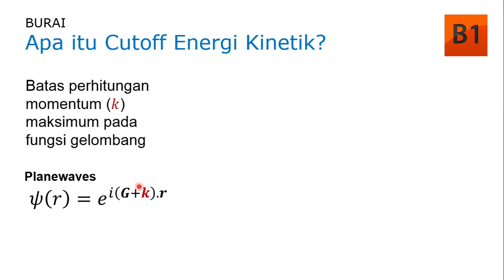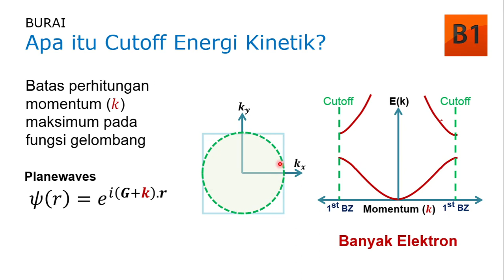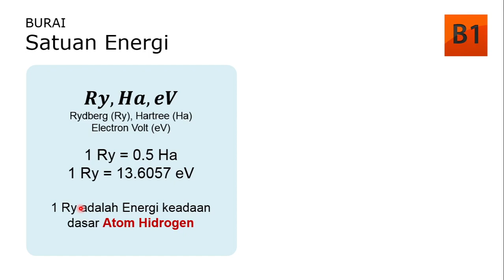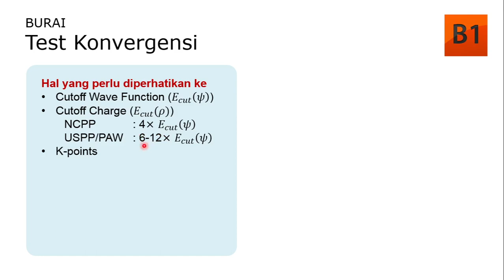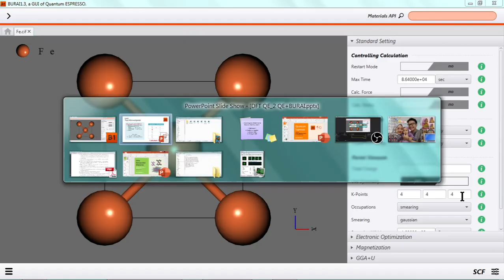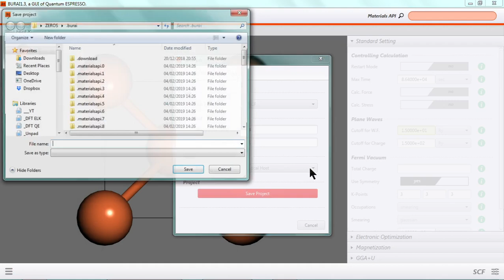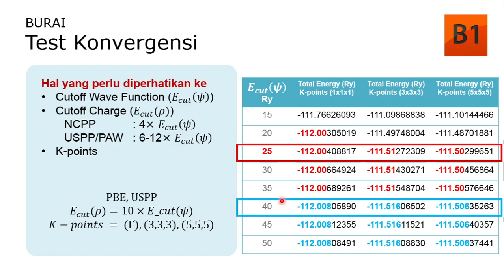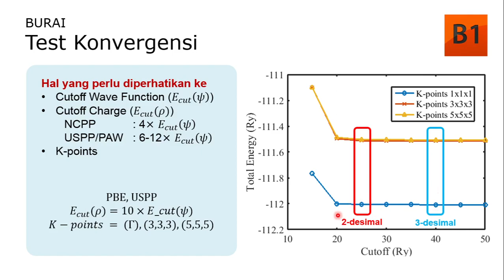Quantum Espresso using BURAI 1.3.2: 04 Penentuan Energi Cutoff